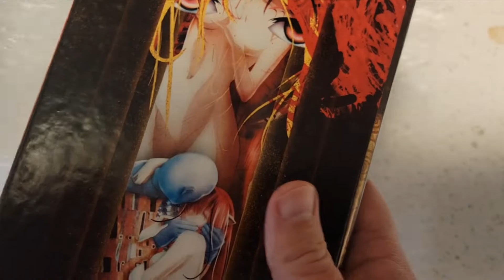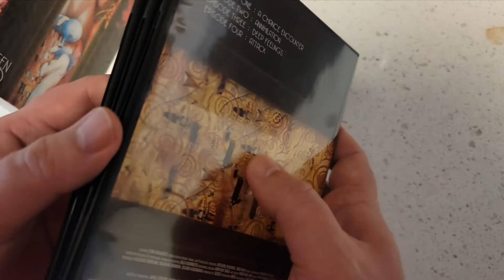Unpacking Video Elfen Lied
Elfen Lied takes place in Kamakura and Kanagawa, and focuses on the "Diclonius", a newly mutated species. Their appearance is similar to humans, but with several differences, namely horn-like protrusions on the forehead and the presence of telekinetic invisible arms called "Vectors". One such Diclonius, Lucy, is the main character of the series: Initially held in a facility built for experimentation, located off the coast of Kamakura, she manages to escape and wreak havoc, but is injured in the process, an event which causes her to develop a secondary, childlike personality known as Nyu.

Lucy is found by two locals, Kouta, who studies at the local university, and his cousin Yuka. They take her in, and become involved with the numerous, often brutal, attempts to recapture her by a Special Assault Team and a number of other Diclonius, who shift frequently from oblivious to murderous.